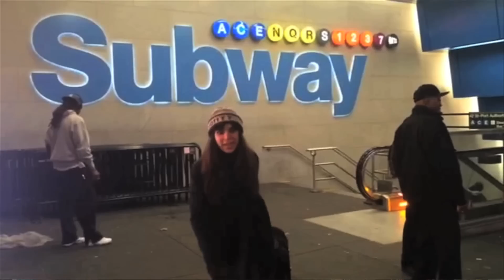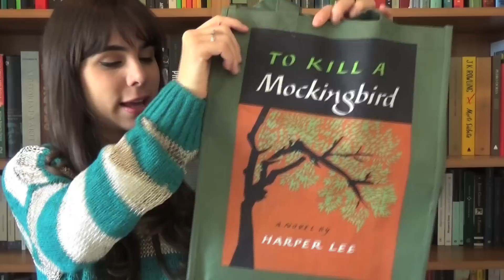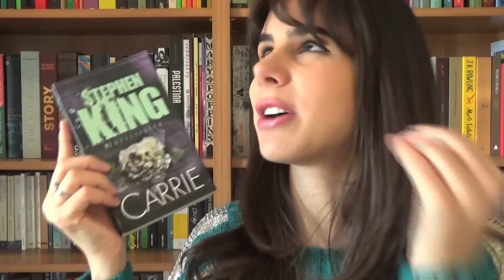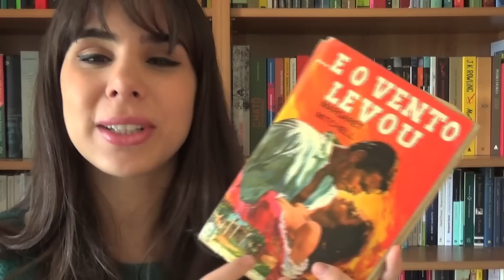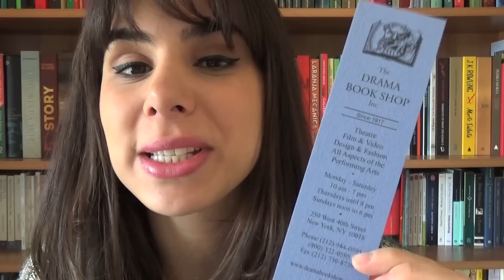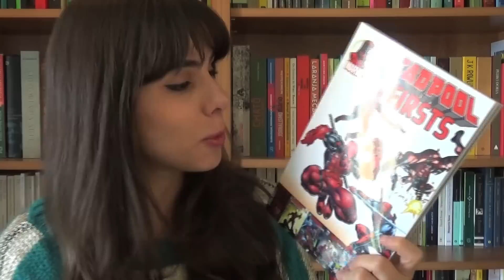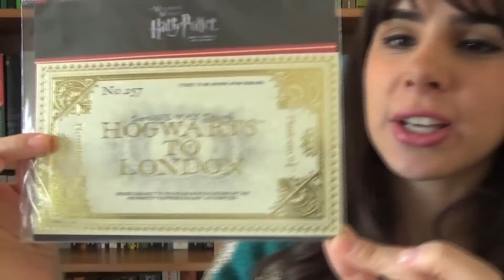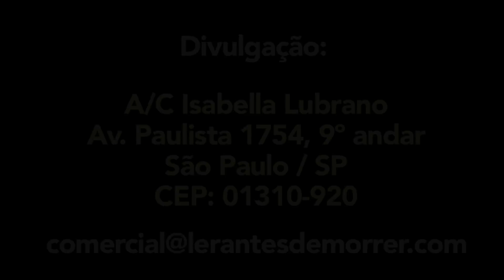COMPRAS DA VIAGEM AOS ESTADOS UNIDOS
Estou muito feliz de estar de volta! Lembre-se de comprar pela Amazon para ajudar a manter o canal:
- Carrie, a estranha
- E o vento levou
- Por quem os sinos dobram
- O poderoso chefão

Originais em inglês:

- Gone with the wind
- The Godfather
- For whom the bell tolls